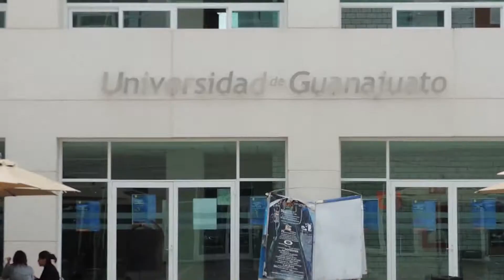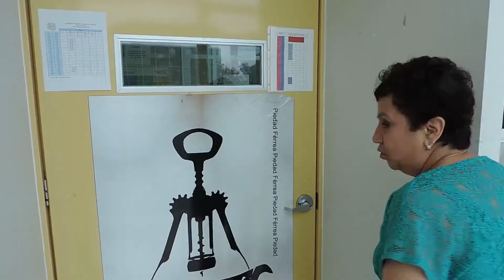MTRA. ANA MARÍA PADILLA AGUIRRE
Medalla "Pedro Bautista Lascuráin de Retana"